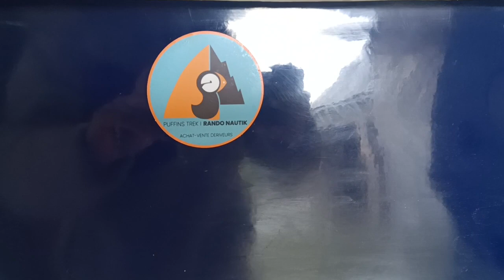🕊️ 🛶 Présentation du Gull : Le Dériveur Iconique de Ian Proctor ! 🌊✨🕊️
Présentation de la Vidéo : Le Gull : Le Dériveur Iconique de Ian Proctor !
Bienvenue dans notre vidéo consacrée au Gull, un dériveur qui incarne le savoir-faire et l'innovation de l'architecte naval Ian Proctor ! Si vous êtes passionné de navigation ou curieux de découvrir ce bateau emblématique, vous êtes au bon endroit.

🌊 Au programme :

Histoire et Conception
Plongez dans l’histoire fascinante du Gull, qui allie tradition et modernité. Nous explorerons les inspirations qui ont guidé Ian Proctor dans la création de ce dériveur, ainsi que ses caractéristiques uniques.

Caractéristiques Techniques
Découvrez les spécifications du Gull, y compris sa taille, son poids et sa voilure. Nous analyserons en détail ce qui fait de ce bateau un choix privilégié pour les amateurs de randonnée nautique.

Performance sur l’Eau
Évaluons ensemble la maniabilité et les performances du Gull dans différentes conditions. Vous verrez comment ce dériveur offre une expérience de navigation à la fois agréable et sécurisée.

Témoignages de Navigateurs
Écoutez des passionnés partager leurs expériences avec le Gull. Ils nous parleront de leurs aventures et des raisons qui les ont poussés à choisir ce dériveur pour leurs sorties en mer.

Prêts à embarquer et à découvrir tout ce que le Gull a à offrir ? 🌅🚤✨